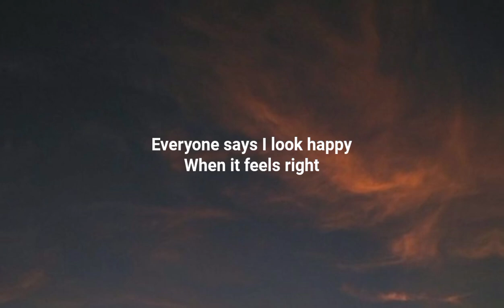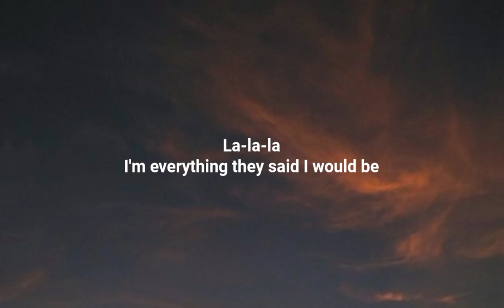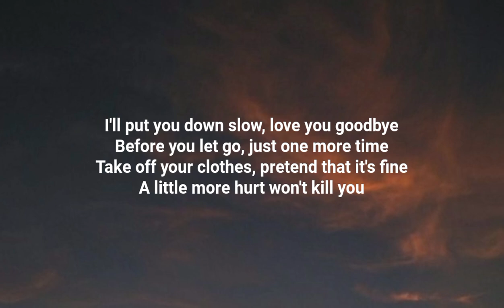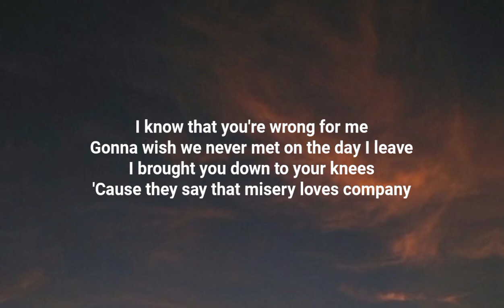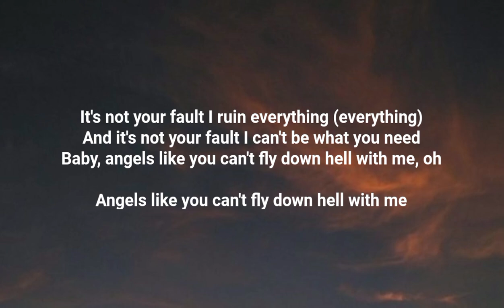Miley Cyrus - Angeles like you (Lyrics)